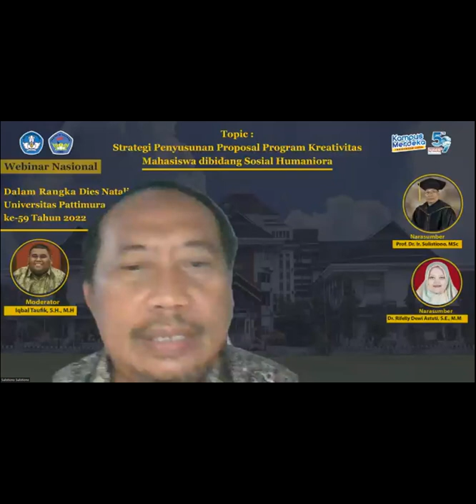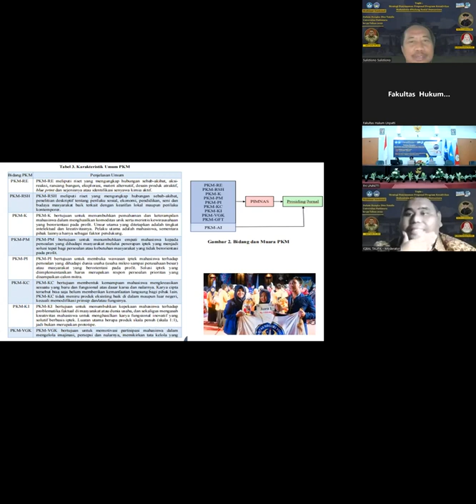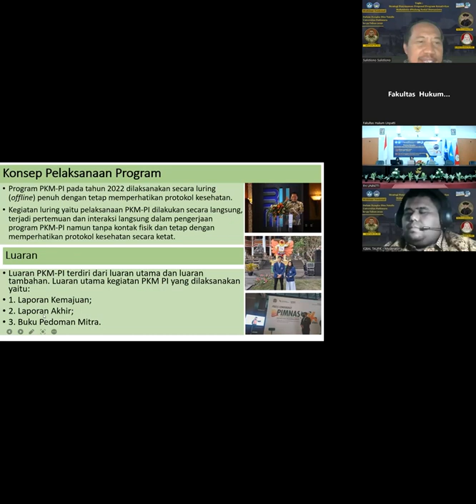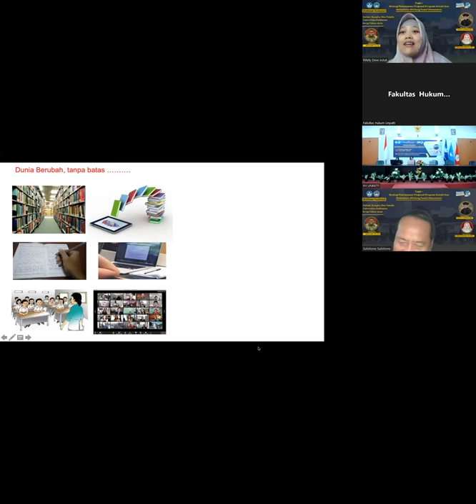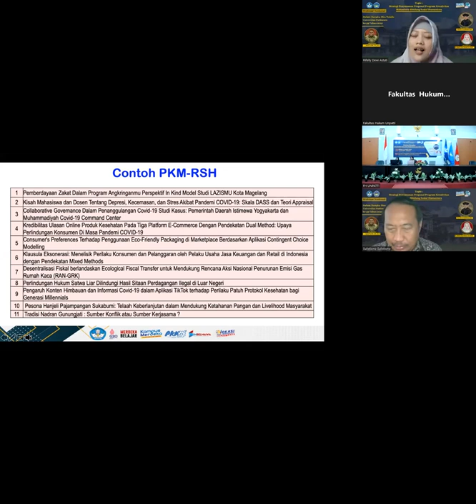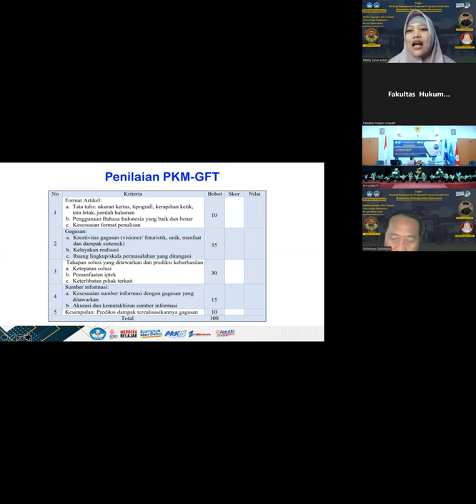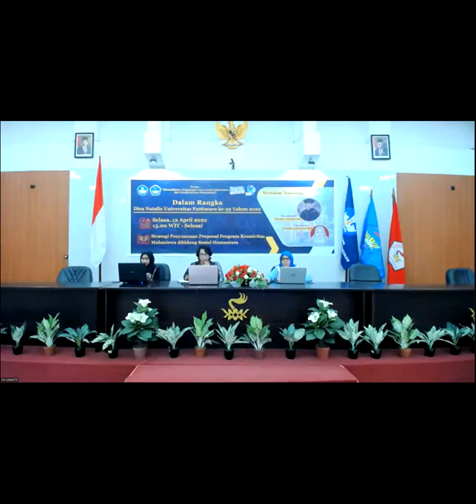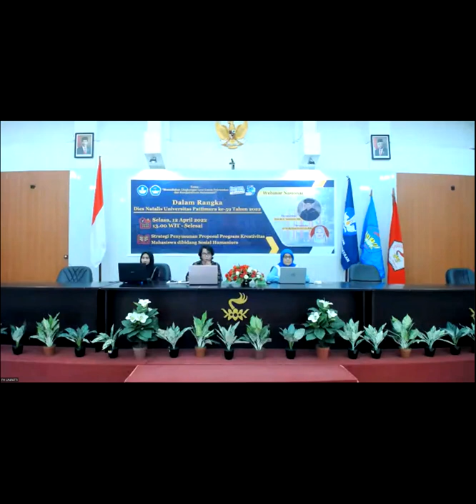Webinar - Strategi Penyusunan Proposal Program Kreatifitas Mahasiswa dibidang Sosial Humaniora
Narasumber :
1. Prof. Dr. Ir. Sulistiono, M.Sc
2. Dr. Rifelly Dewi Astuti, SE., MM

Moderator :
Iqbal Taufik, SH., MH

Fakultas Hukum Universitas Pattimura
Kampus Poka, Jalan Ir. M. Putuhena, Ambon, Maluku 97233, Indonesia